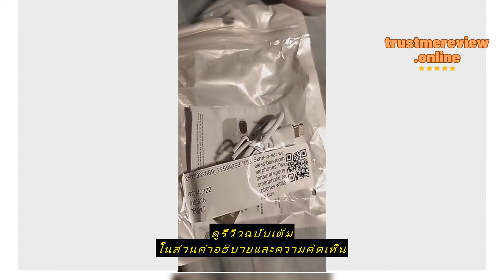Review หูฟังบลูทูธไร้สาย Tws binaural สําหรับเล่นกีฬา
ซื้อราคาที่ถูกที่สุดบน Shopee ที่นี่

Shopee Choice Global

หูฟังบลูทูธไร้สาย Tws binaural สําหรับเล่นกีฬา